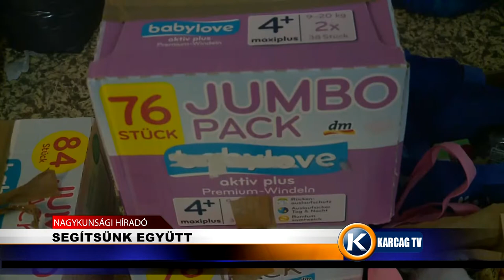Nagykunsági Híradó 20220310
- JÁTSZANAK, TÁNCOLNAK VÁRJÁK A TAVASZT A SZIM OVISOK
- MILLIÁRDOS FEJLESZÉSEK KEZDŐDNEK KARCAGON
- FOLYAMATOSAN FEJLŐDIK TISZAFÜRED IS